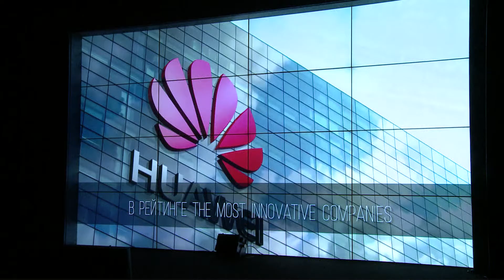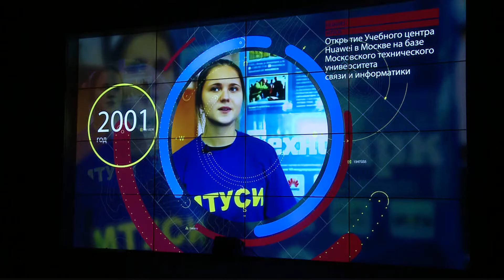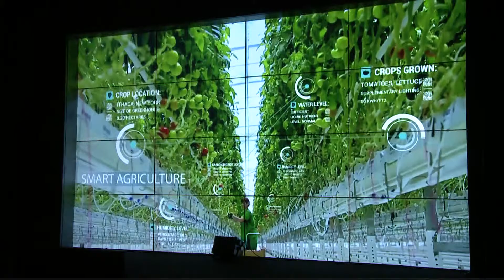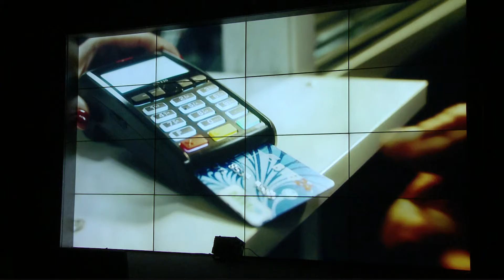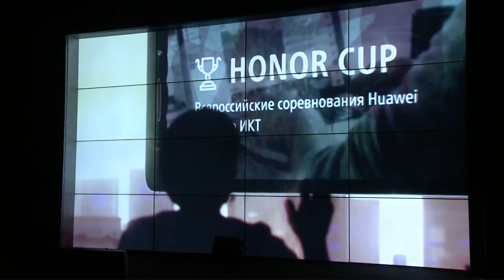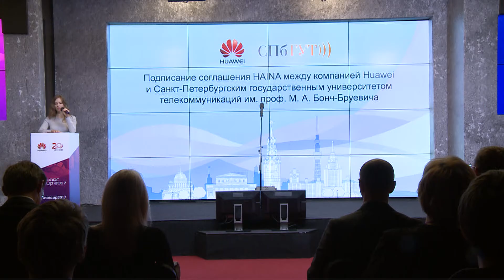Церемония открытия Финала Honor Cup 2017